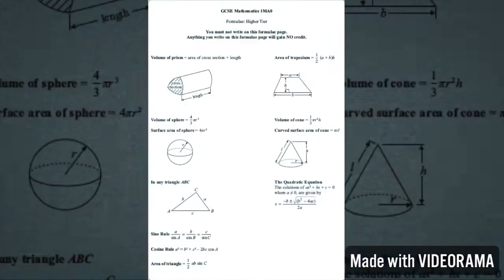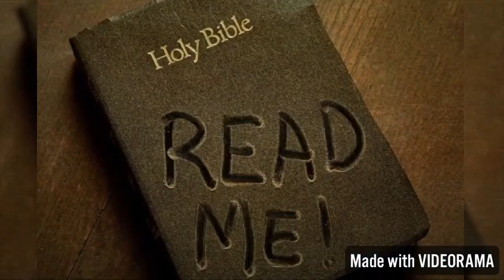Ill Bill - Doomsday Was Written In An Alien Bible unofficial music video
All rights to ill bill and uncle Howie records. Music produced by ill bill, pictures produced by me.
Album- The Hour Of Reprisal (2008)